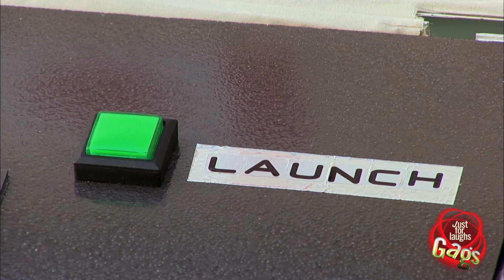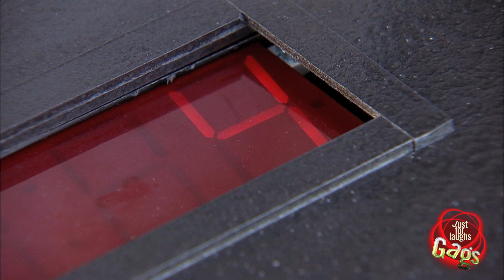Mejores Bromas - Disparando Un Tanque Por Accidente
A pesar de lo que la gente podría pensar, el ejército canadiense en realidad posee armas de fuego, cañones y otras armas, que se utilizan principalmente para bromas inocentes como esta.